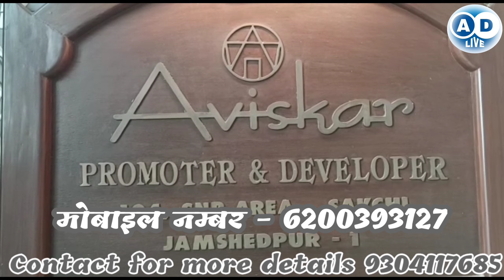Maithili Thakur Live Performance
रमेश श्रीवास्तव
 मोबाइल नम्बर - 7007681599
 rameshshrivastava709@gmail. com
 धन्यवाद

your Quaris
AD Live
Ad live
your qwistion,
your question,
your questions my answers,
your questions
जमशेदपुर न्यूज
jamshedpur news,
 @Narendra Modi
 @Rahul Gandhi